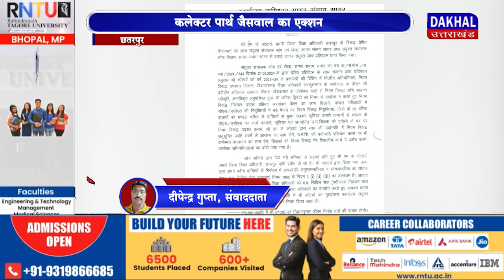DAKHAL NEWS निलंबित अधिकारी की गड़बड़ पर छापा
निलंबित अधिकारी की गड़बड़ पर छापा
कलेक्टर पार्थ जैसवाल का एक्शन